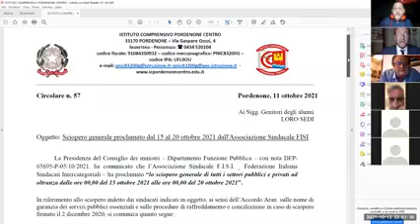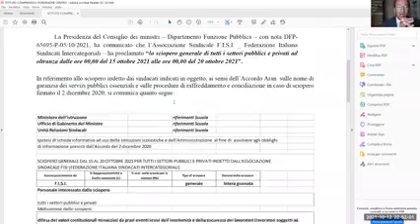🇮🇹 ZOOM Sindacato FISI 🇮🇹 (Federazione Italiana Sindacati Intercategoriali)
🇮🇹 ZOOM Sindacato FISI 🇮🇹
(Federazione Italiana Sindacati Intercategoriali)
Ospiti d’onore:
🔹 Ciro Silvestri - Presidente della Assemblea della coalizione associativa FdD (Fronte del Dissenso)
e Delegato Nazionale del FISI (Federazione Italiana Sindacati Intercategoriali).
🔹Avv. Vitto Claut - (Presidente Codacons del FVG)
🔹 Dr. Felice Marra ( Presidente 3Generazioni )
Modera la serata:
🔹Dr. Maurizio Sarlo
Fondatore del PMM
Presidente COEMM
🔹Dr. Fabrizio Bassanesi - Vice Presidente COEMM